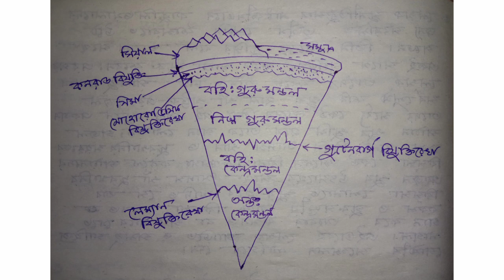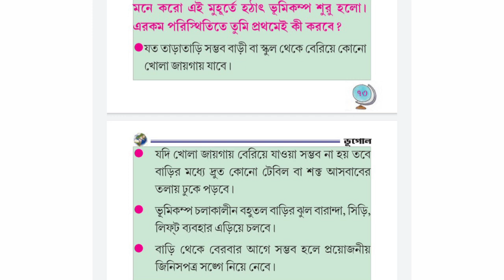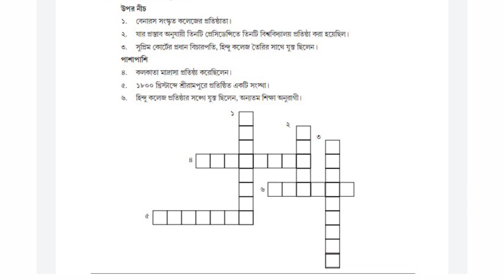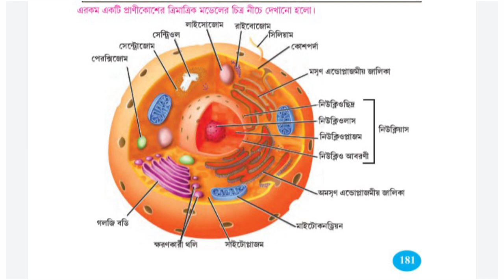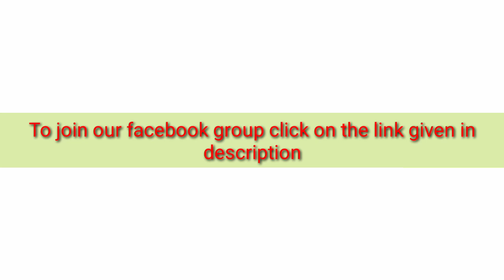Model Activity Task Part-1 for Class-VIII All Subjects Solved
In this video all the Part-1 Model Activity Tasks of Class VIII is given.